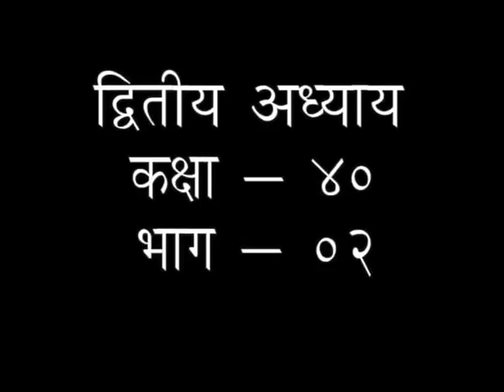न्याय दर्शन || एपिसोड -40 (द्वितीय अध्याय) || डॉ. आचार्या साध्वी देवप्रिया जी || वैदिक चैनल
न्याय दर्शन || एपिसोड -40 (द्वितीय अध्याय)   || डॉ. आचार्या साध्वी देवप्रिया जी ||  ऋषि ज्ञान परम्परा वेद, उपनिषद, दर्शन, गीता, रामायण, महाभारत आदि  ग्रंथों के गहन ज्ञान का भारत का एकमात्र आध्यात्मिक चैनल " वैदिक "  प्रमुख DTH Platform एवं  cable Network  पर उपलब्ध है |